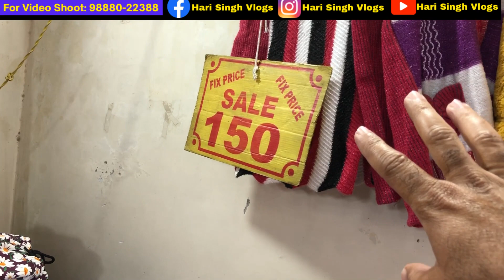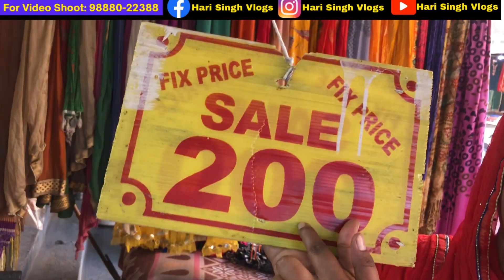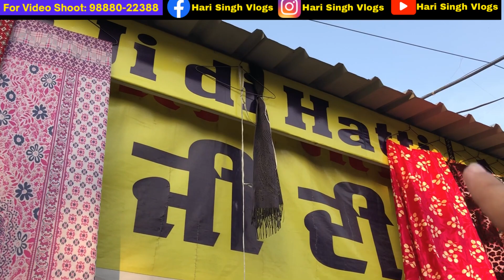ਅੰਮ੍ਰਿਤਸਰ ਸ਼ਹਿਰ ਸਰਦੀਆਂ ਦਾ ਕੱਪੜਾ ਤੇ ਹੋਰ ਬਹੁਤ ਤਰਾਂ ਦਾ ਸਮਾਨ ਖਰੀਦੋ ।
➡️ Today you can see in this video ਅੰਮ੍ਰਿਤਸਰ ਸ਼ਹਿਰ ਸਰਦੀਆਂ ਦਾ ਕੱਪੜਾ ਤੇ ਹੋਰ ਬਹੁਤ ਤਰਾਂ ਦਾ ਸਮਾਨ ਖਰੀਦੋ ।

Dosto aaj tuc Hari Singh Vlogs channel te dekho ge cheapest clothes market in Amritsar da vlog. Hari Singh vlogs channel di team phonch chuki hai Amritsar city golden temple asi explore kra ge cheapest clothes market in Amritsar near Baba Deep Singh ji Gurudwara sahib jis nu sheedan sahib v keha janda hai eh clothes market bhut zada famous hai te location hai ramsar road sheedan sahib Amritsar. Dosto tuc es market cho har types di shopping kar sakde ho Ramsar Road market cheapest clothes market hai etho tuhnau wholesale price te ladies winter punjabi suit unstitching ladies winter clothes kasmiri suit designer dress designer punjabi suit ladies jeans ladies top frok suits ladies sandals fancy dress for bridal ladies cardigan sweater full sleeve half sleeve sweater artificial jewelry duppte winter jacket long coat te hor v bhut sara saman tuhnau etho wholesale price te mil jawe ga.

Friends winter collection ch gents winter clothes gents jacket gents coat pants shirts T-shirts gents pullover sweater sweatshirt gents jeans cotton pants kurta pajama gents and ladies winter caps sports shoes party wear shoes party wear fancy dress gents lower te hor v bhut sara saman tuhnau etho mil jawe ga eh market every day open hundi hai jdo market tuc shopping kar sakde ho.

Winter kids clothes ch tuc baby clothes baby winter jacket zero size baby clothes girls fancy dress baby shoes socks sab kuj tuc Ramsar Road market ch aa ke buy kar sakde ho.

Dosto household items ch kitchen items da sara saman tuhnau mil jawe ga Lunch box cutter tea cups coffee mug biskit box and many more things.